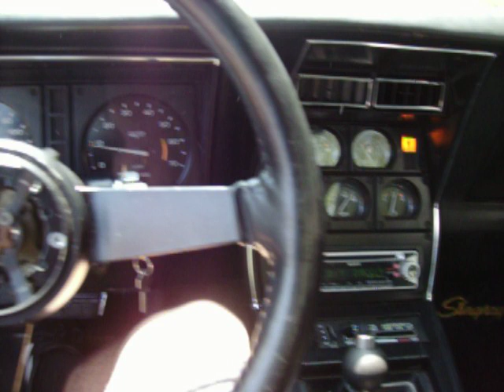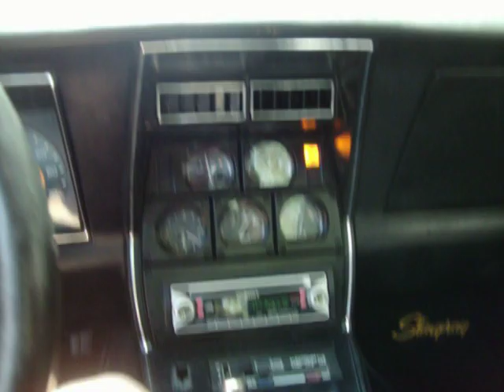roger subaru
more V8`